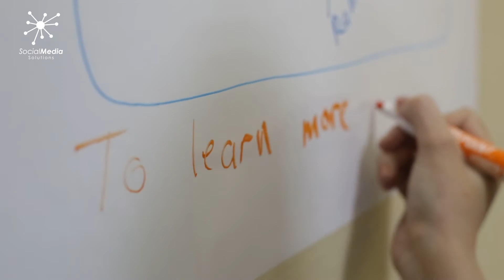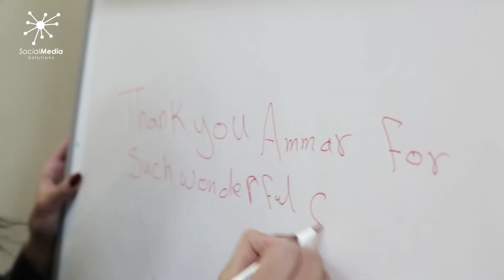دورة أسـاسيــات التسويق الرقمي - عمار محمد ، مستشار ومدرب الاعلام الرقمي بشركة سوشال ميديا سولوشنس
تم تقديمها في ١٥ إلى ١٧ فبراير ٢٠١٥ وتحدث فيها المدرب عن
- أساسيات التسويق عبر قنوات الإعلام الاجتماعي
- أساسيات تحسين الظهور في محركات البحث
- أساسيات الإعلان الرقمي
- أساسيات استراتيجية التسويق بالمحتوى
- أساسيات التسويق عبر الهواتف الذكية
- أساسيات التسويق عبر البريد الإلكتروني
- أساسيات التحليل الرقمي
- أساسيات تقنيات تحويل العملاء و النمو المتسارع
- أساسيات استراتيجيات و خطط التسويق الرقمي